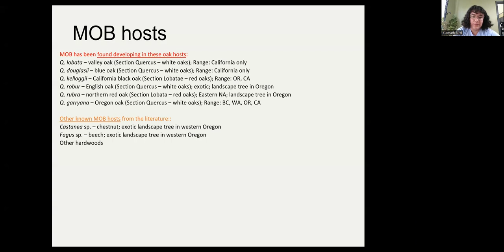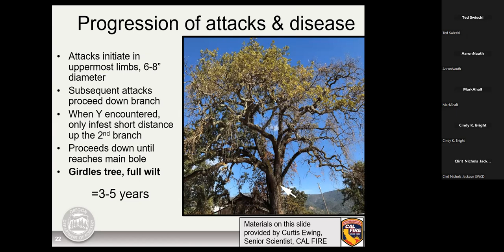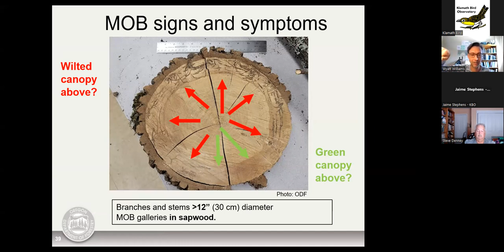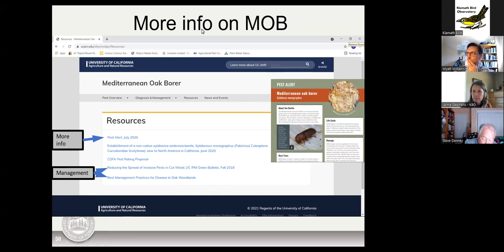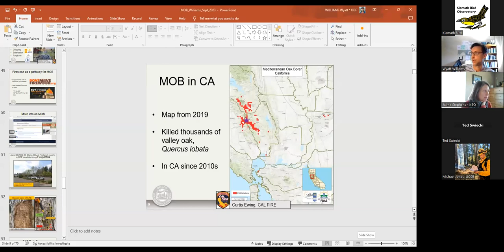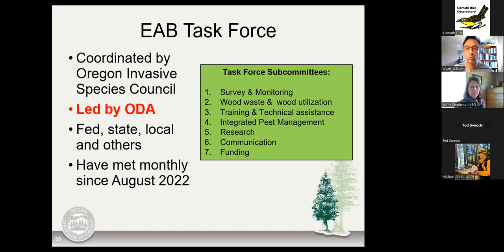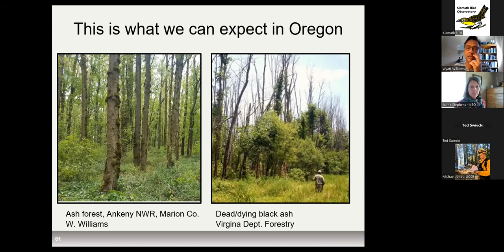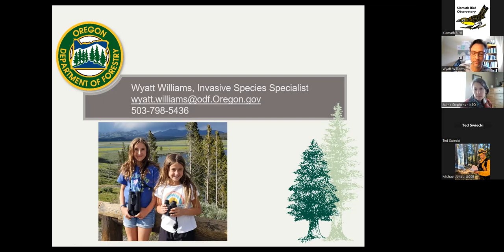KSON Quarterly - Mediterranean Oak Borer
Wyatt Williams, Invasive Species Specialist with the Forest Health Unit of Oregon Department of Forestry, is the guest speaker for the KSON Quarterly meeting on September 21st from 1:00-2:30. Wyatt will be speaking to us about the Mediterranean Oak Borer and its arrival in Oregon.

Mediterranean oak borer, pest of oaks, arrives to Oregon --- Mediterranean oak borer (MOB) is a tiny wood-boring ambrosia beetle that is a known pest of cork oak in Europe. Like other ambrosia beetles, MOB is a “fungus farmer” carrying various species of fungi from tree to tree, where it inoculates the wood in host trees and grows food for its developing larvae. Usually, ambrosia beetles are thought of as beneficial insects, as the decay fungi help break down and recycle large amounts of wood from fallen trees and branches. However, some fungal species turn out to be pathogenic to host trees, and in the case of MOB, one particular fungal associate, Raffaelea montetyii, is capable of killing some species of North American oaks.